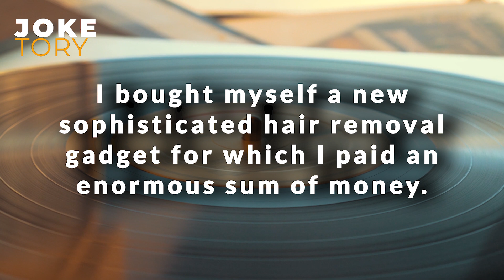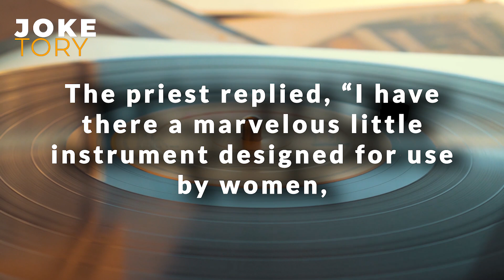Marvelous LITTLE instrument designed for use by WOMEN... (FUNNY CLEAN JOKE) | Funny Short Jokes 2023